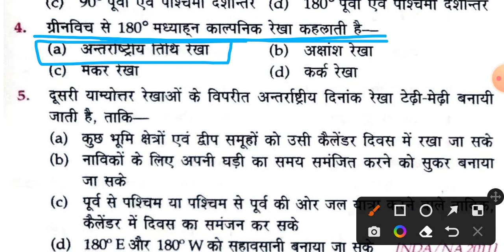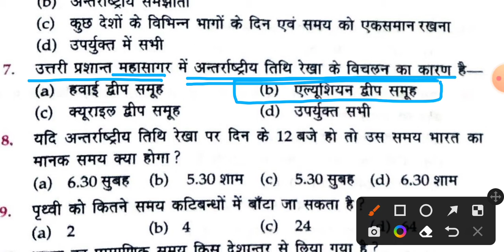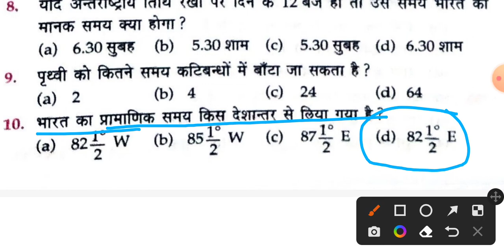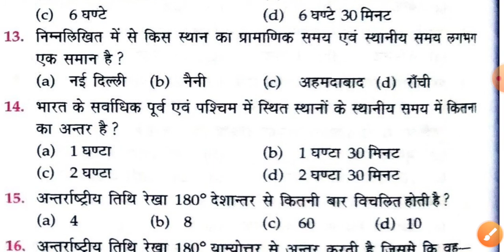अंतराष्ट्रीय तिथी रेखा व समय । Geography Static Gk । Uksssc।Ukpsc@MRDKCLASSES